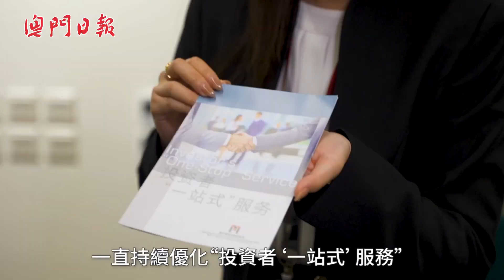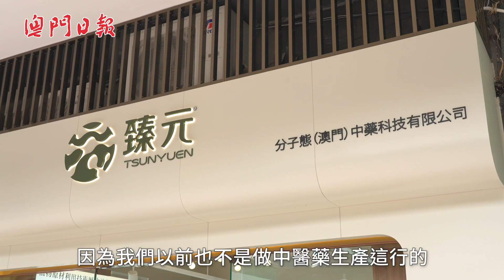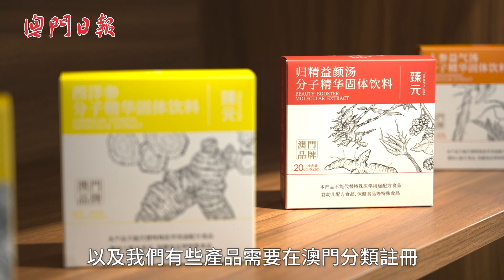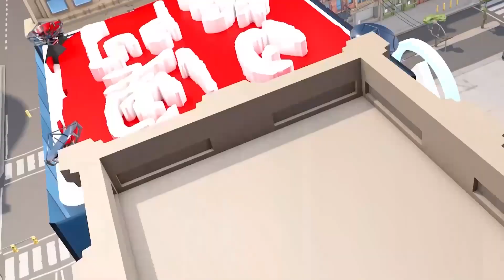招商引資 助企落戶 持續增強“產業+會展”動能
為令澳門經濟適度多元，特區政府致力推進“1+4”產業，並與深合區產業錯位互補發展；有見及此，貿促局因應市場變化，一直持續優化“投資者‘一站式’服務”，透過“展前定位、展中跟進、展後追蹤”的服務，協助投資者透過“一站式”服務落戶澳門，成立公司。